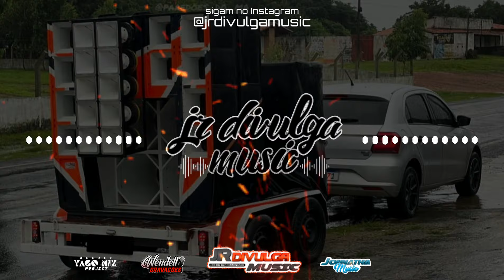FARSANTE - NATTAN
✓Divulgue Conosco! 🔥

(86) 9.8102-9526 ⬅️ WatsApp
🌵Nordestino Arretado

✓Siga Nosso Instagram: @jrdivulgamusic

👨🏽‍💻 Designer Gráfico

"Tudo Posso Naquele Que Me Fortalece" (Felipenses 4:13)